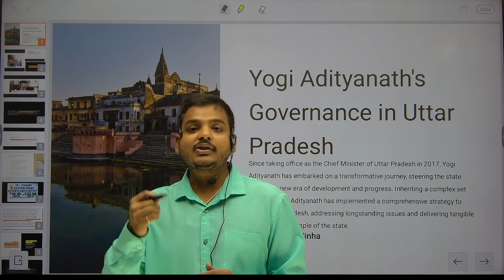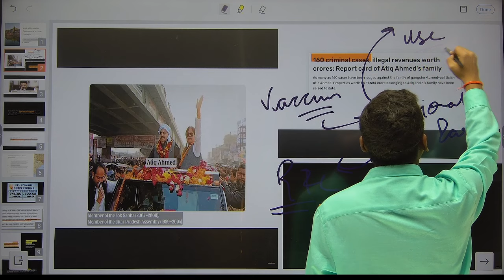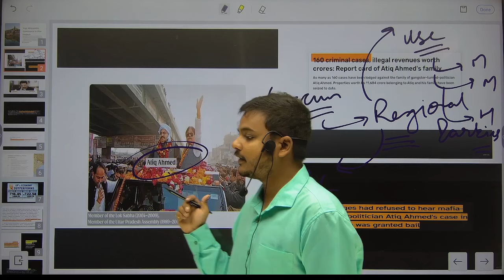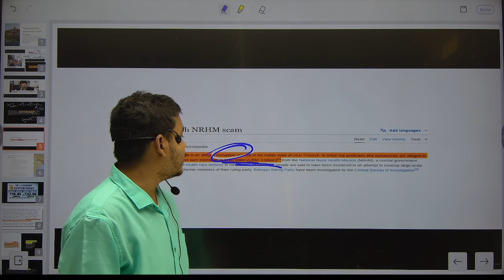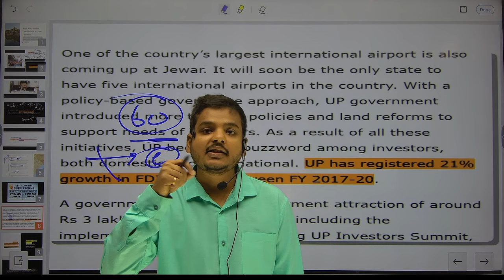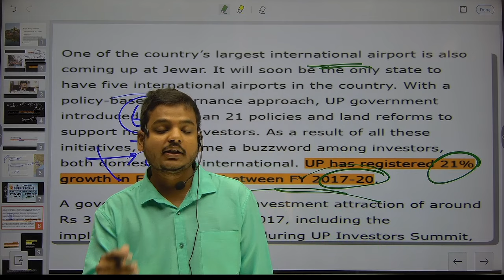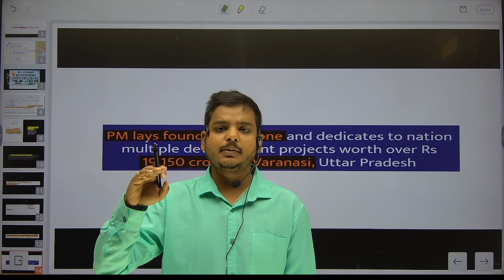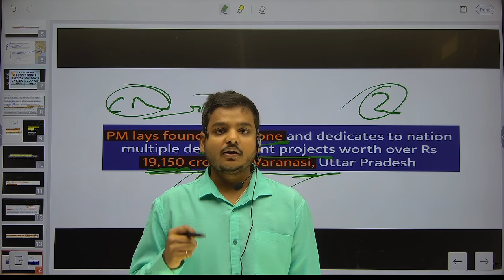CM Yogi Adityanath's Political Evolution: From Adversity to Authority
Yogi Adityanath's ascent to power is a testament to his resilience, determination, and unwavering commitment to his principles. From his early days as a Member of Parliament, where he faced challenges and even shed tears in the Parliament, to becoming one of the most influential political figures in India, his transformation is nothing short of extraordinary.

Join us as we explore the pivotal moments and decisions that shaped Yogi Adityanath's political evolution. From his staunch advocacy for Hindu nationalism to his assertive leadership style in Uttar Pradesh, we uncover the factors that propelled him from adversity to authority.

Through interviews, archival footage, and expert analysis, we provide insights into Yogi Adityanath's leadership philosophy, governance strategies, and the impact of his policies on the state and its people.

Whether you admire his leadership or question his methods, this video offers a nuanced perspective on Yogi Adityanath's journey and his role in shaping the political landscape of Uttar Pradesh and beyond.

🌟अब अपनी तैयारी को और भी मजबूत करे Endeavour Prep के ऑनलाइन कोर्स के साथ , बहुत ही कम प्राइस में:

Explore additional resources, study materials, and more on our website to further enhance your State PCS & UPSC exam preparation.